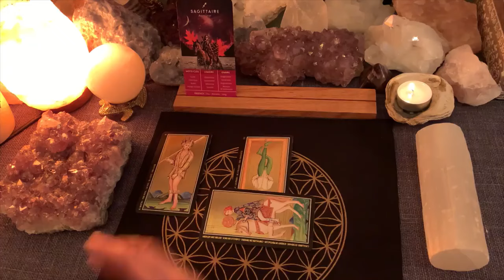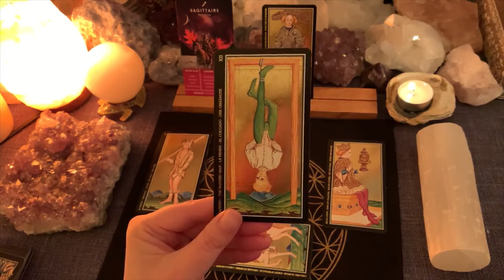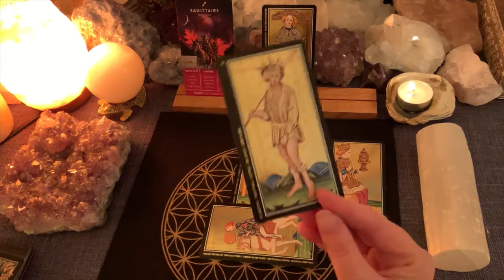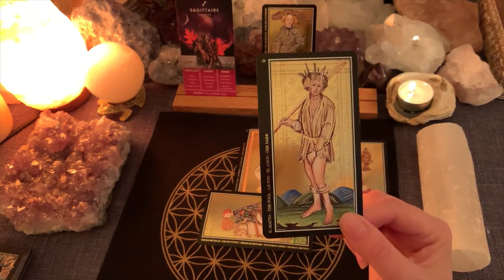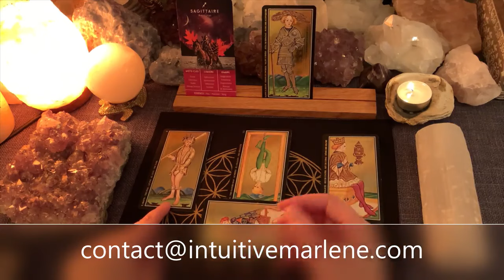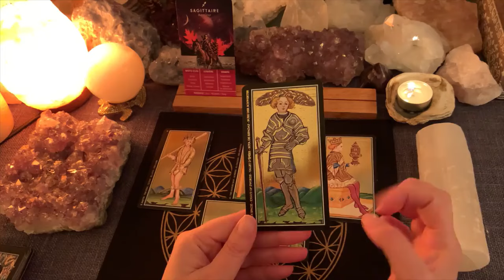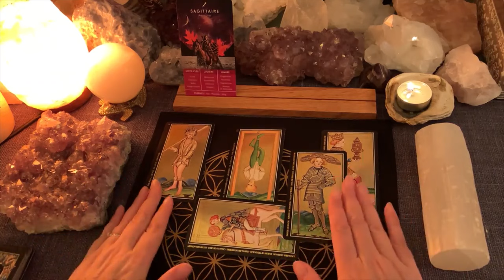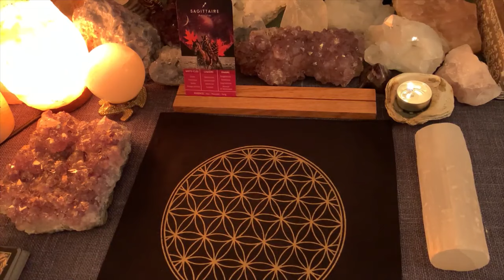♐ SAGITTAIRE ✨ Ce qui vient vers vous... Tarotscope Mai Juin 2024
SAGITTAIRE TAROSCOPE MAI JUIN 2024 - INTUITIVE MARLENE
Tirage de Tarot

Guidance de tarot pour le signe solaire, lunaire ou ascendant sagittaire
Ce tirage est un tarotscope / horoscope pour le signe astrologique sagittaire pour mai juin 2024

Mission de cette Chaîne:

Tirage général et sentimental mensuel par signe du zodiaque: Bélier, Taureau, Gémeaux, Cancer, Lion, Vierge, Balance, Scorpion, Sagittaire, Capricorne, Verseau, Poissons. Tirage horoscope, taroscope, voyance, cartomancie et guidance intuitive par le biais du tarot et des cartes d'oracle.

Lecture intuitive, lecture psychique, horoscope, taroscope, voyance, cartomancie et guidance intuitive par le biais du tarot et des cartes d'oracle pour les 12 signes astrologiques.